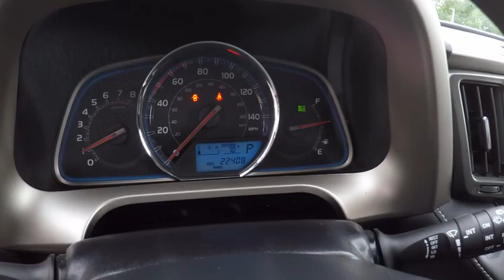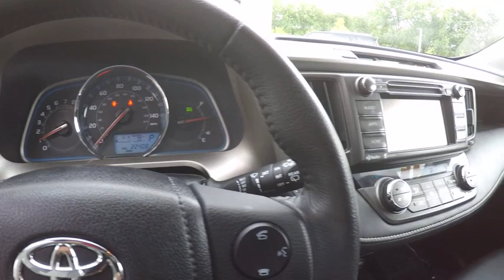2015 Toyota RAV4 Limited Schaumburg IL 171836A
2015 Toyota RAV4 Limited

Schaumburg Toyota
875 W Golf Rd